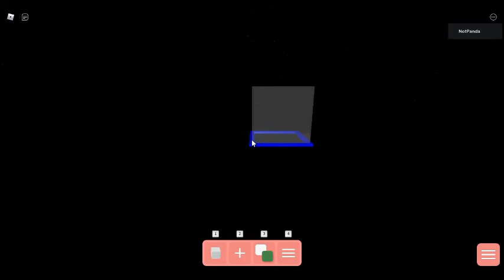Wha the piggy doin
qsqsgakskabscvaghskjl